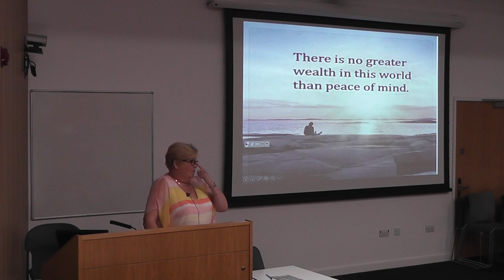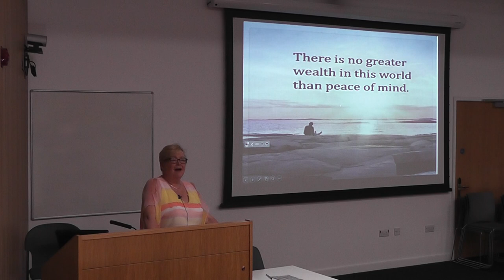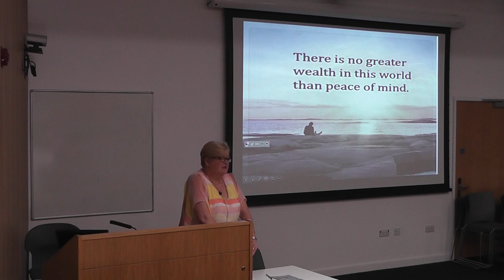Part 1, Jan Barclay, Mindfulness with Children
Jan Barclay, Mindfulness with Children

- How to use mindfulness techniques with young children to help them adapt to longer days

Recorded at letstalkabout1140 event at Inverness College UHI on Friday 24th May